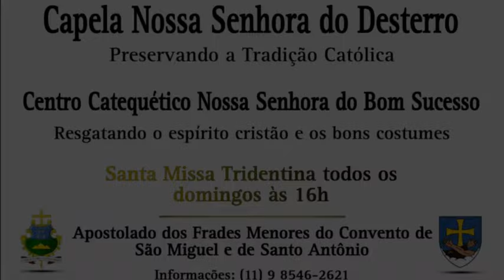Lindos cantos gregorianos - Gregorian Chants - Novo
00:00 Cibavit Eos
02:58 Suscepimus Deus
06:05 Domine in Tua Misericordia
09:26 Beati Mundo Corde
10:59 Salve Regina
13:37 O Rex Gloriae
16:04 Puer Natus
18:44 Alleluia - Dies Sanctificatus
21:02 Christe Cunctorum
23:24 Vidi Aquam Egredientem
26:49 Lux Fulgebit
28:22 Coenae Tuae Mirabili
30:00 Lumen Ad Revelationem Gentium
32:32 Alma Redemptoris Mater
33:38 O Quam Suavis Est
36:08 Audite Verbum Dimini
39:01 Omnes Patriarchae
42:03 Vide Humilitatem Meam
44:07 Alma Redemptoris Mater
45:08 Lumen Ad Revelationem Gentium
47:40 Alma Redemptoris Mater
48:45 O Quam Suavis Est
51:15 Salve Festa Dies
54:11 Te Laudamus Domine

Dados para doações ao projeto de fundação de uma escola genuinamente católica:

AG. 6814-4
CC. 465551-6
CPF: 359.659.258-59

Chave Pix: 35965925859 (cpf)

Ainda estamos providenciando o CNPJ da Associação, por ora, utilizamos a conta da fiel Dona Maria Rosângela de Sousa Fernandes.

Mais informações com o sr. Marcelo

Rezem, pelo menos, uma Ave Maria por este projeto! Que a Virgem Santíssima vos retribua a caridade!